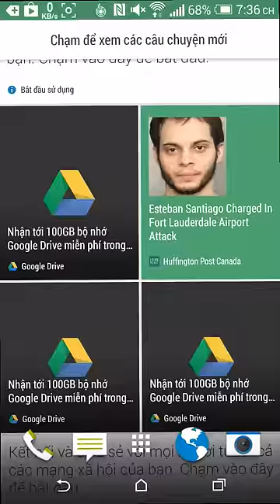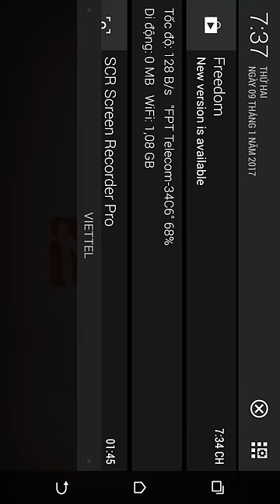Hack game Food street full gem and coin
Hack food street .food street .